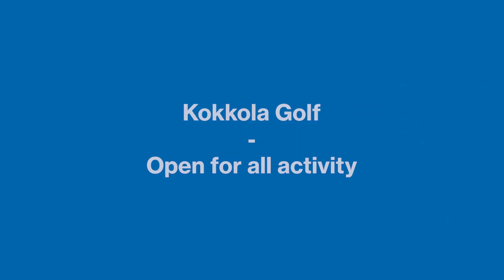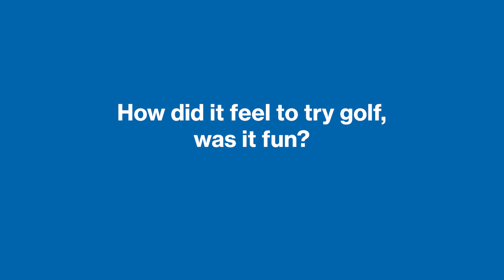Chapter 2 - Sporting opportunities for young people with disability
Sedy2 (The Sport Empowered Disabled Youth) – project encourages inclusion and equal opportunities in sport for youth with a disability by raising their sports and exercise participation in inclusive setting. Sedy2 – project educational material is based on focus group results and the practical materials and interventions within the SPIN tool

On this YouTube – channel, find the four original videos (chapters) of the learning module.
1. Inclusion statement – This video help you to understand of the Inclusion Statements and how it applies in your context.
2. Sporting opportunities for young people with disability – In this video you will gain a good understanding of the difference between segregated (disability sports) and regular sporting opportunities.
3. Making it fun and easy - you know how to adapt the disability sport games like goalball, sitting volleyball and wheelchair games and you can make cheap equipments for the games by using newspaper
4. Individualisation and communication – This video show to you know how to put the children into center and listen children’s voice and you know ways to facilitate individual learning via pictures and visual clues.